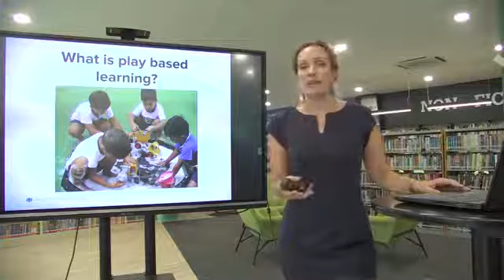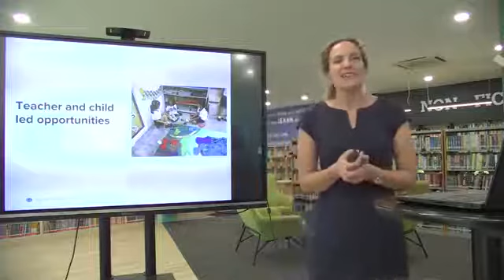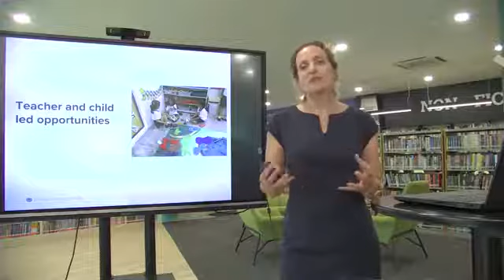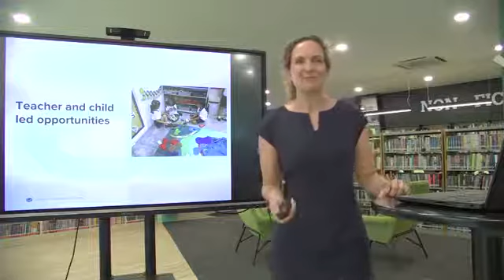What is play based learning? - Ms Henrietta Jameson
Play influences growth in social-emotional, physical, and cognitive development. Allowing children to play encourages students to gain communication skills that allow them to communicate needs and emotions, as well as sharing prior knowledge of the world around them while gaining new experiences.